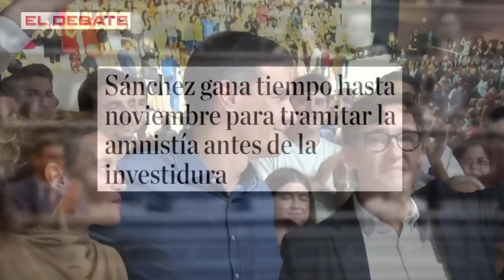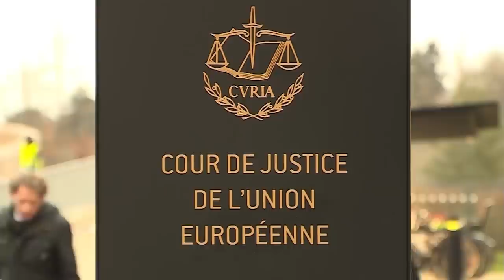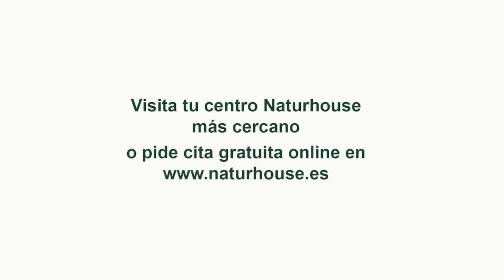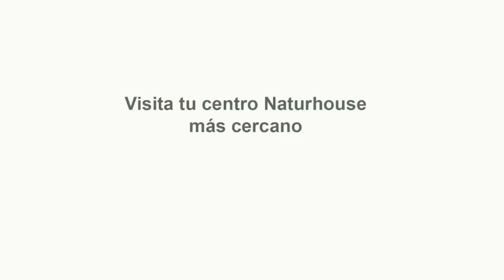¡Brutal!Se prepara la graba rebelión en la calle para acabar con Sánchez y la amnistía